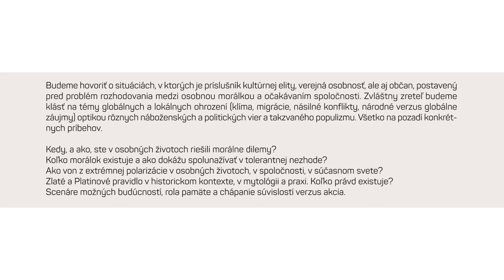2024.10.18 | MORÁLNE DILEMY I.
Hostia:
Andrej Bán, vojnový reportér
Martin Bútora, sociológ
Roman Kvasnica, advokát
S hosťami sa rozpráva: Fedor Gál, sociológ